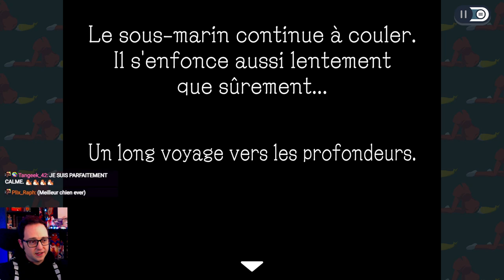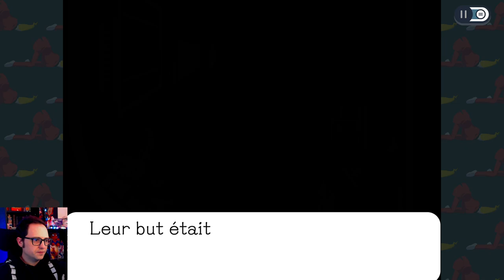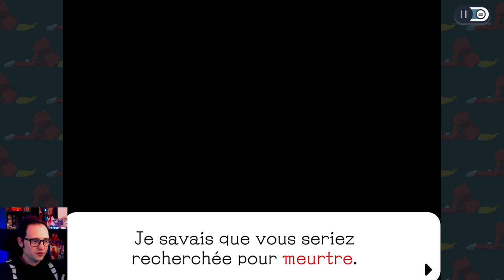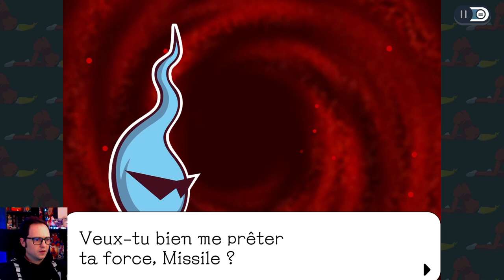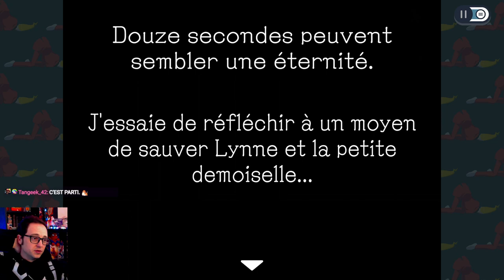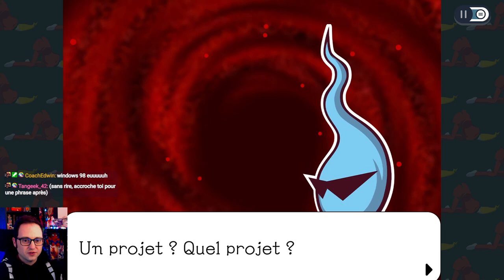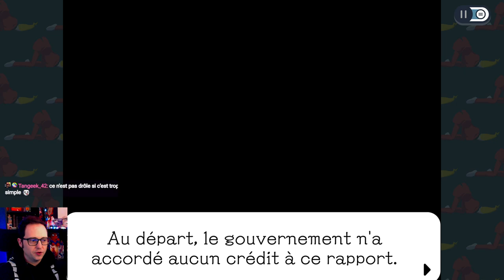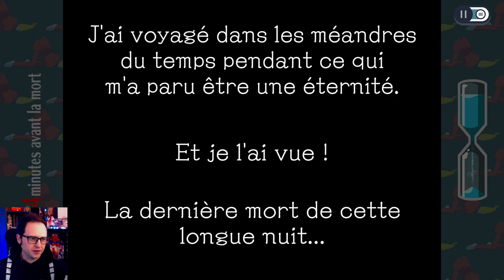Fantôme Contre Fantôme [Ghost Trick: Phantom Detective] 9